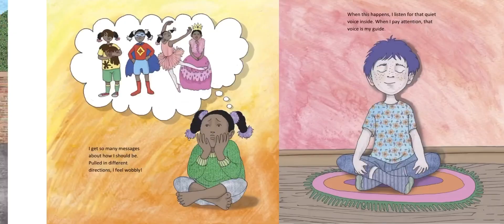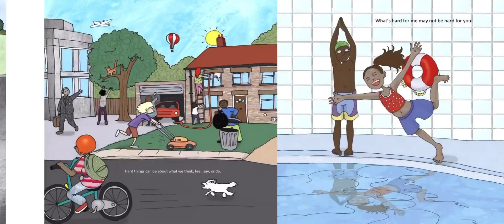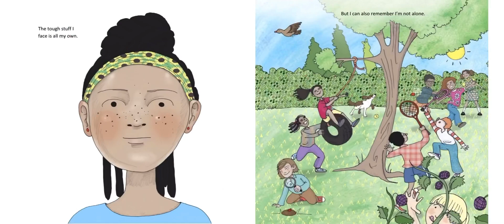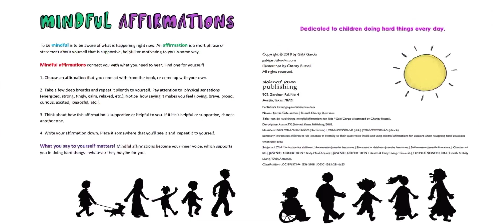Read Aloud: I Can Do Hard Things | Mindful Affirmations for Kids (By Gabi Garcia)